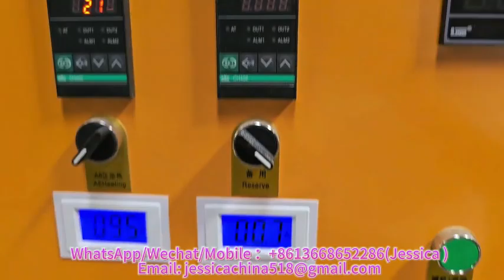biodegradable environment friendly food containers manufacturing machine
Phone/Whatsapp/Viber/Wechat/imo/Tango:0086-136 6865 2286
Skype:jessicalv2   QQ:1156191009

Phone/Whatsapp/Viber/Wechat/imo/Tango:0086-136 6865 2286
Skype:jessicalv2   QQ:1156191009